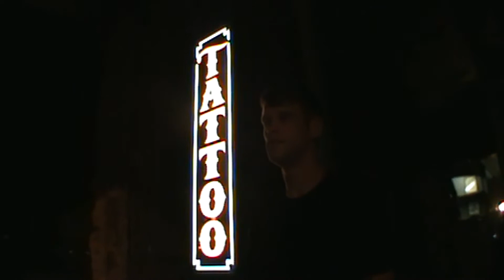Jesse Brotherton - Sleep When I Die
Music Video for the Single "Sleep When I Die"
Original Song Written by Jesse Brotherton
Instrumental by Jonathon Raby
Recorded and Mixed by Russell Stevens
Video Shot and Edited by Russell Stevens
Vocals Recorded at Murphys House of Tattoo in West Frankfort, IL  May 2017